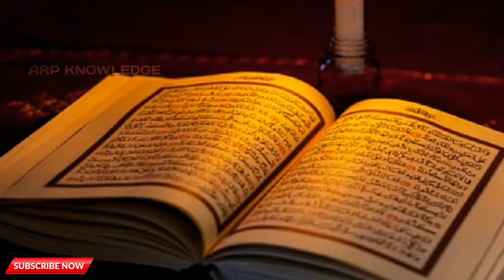अबाबील के बारे में हैरान कर देने वाली जानकारी || Ababil Bird || ARP KNOWLEDGE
arp knowledge Production

I am ahmad raza memon from junagadh ,Gujarat

welcome to our YouTube channel, We upload Islamic videos on random topics like, Hamd, Naat, Nasheed, vlogs, Bayaan, Various Tutorials etc, if you like our videos then please don't forget to like, comment, share & hit the SUBSCRIBE button for more videos.

I Hope you guys this video is nice